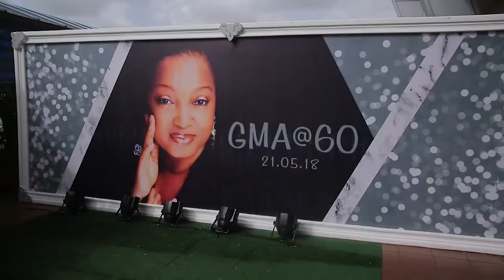Geeny Adeosun 60th Bithday